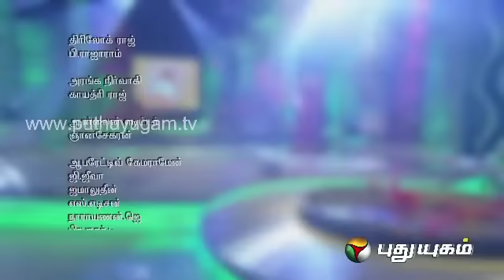Melam Kottu Thali Kattu - Game Show - Episode 07 - Part 5